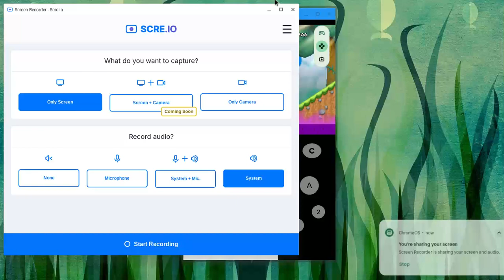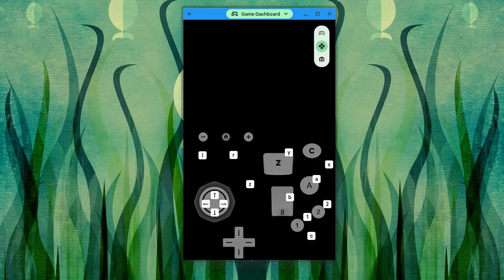the yellow toad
what do u think she'll do?